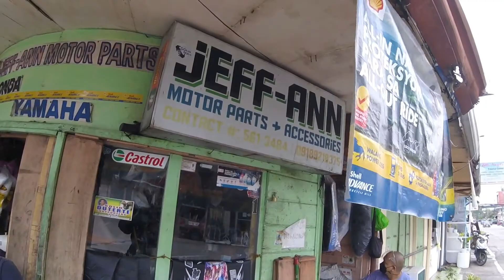JOURNALife 47 (maintain bike n health...gym vibes)